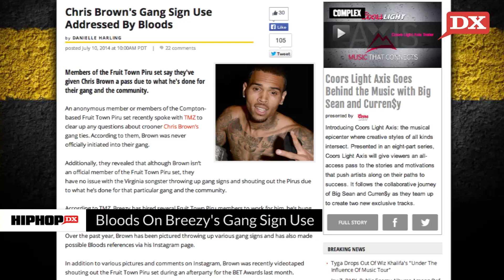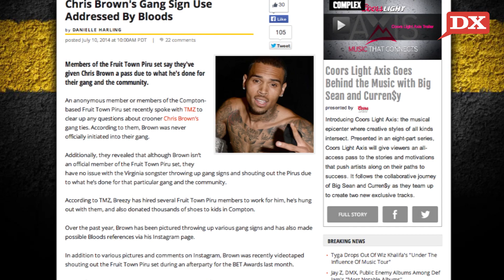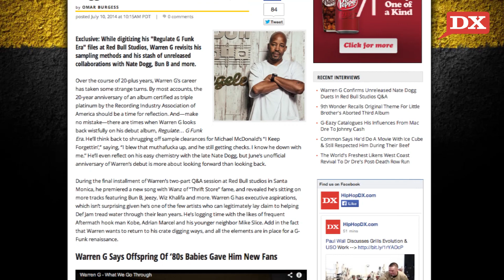Chris Brown's Gang Sign Use Addressed, Young Buck On G-Unit, Warren G Confirms Nate Dogg Duets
In today's DX Daily, member(s) of the Fruit Town Piru set address Chris Brown's gang sign use, Young Buck shares information of the G-Unit reunion, and Warren G tells HipHopDX that he has many unreleased Nate Dogg collaborations in the vault.